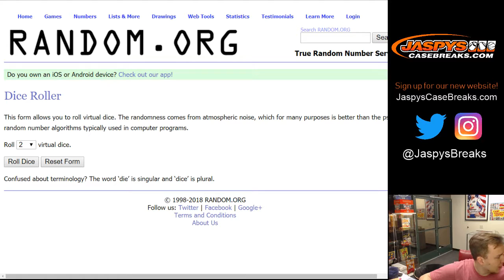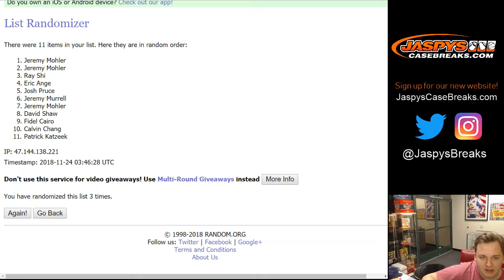11/23 - 2018 Panini Prizm Basketball Hawks Spot Random #1